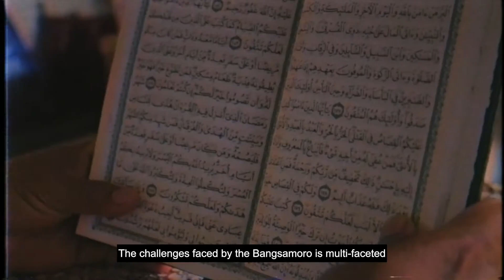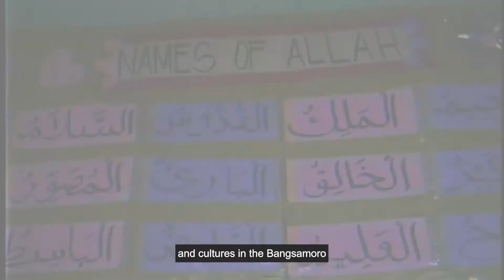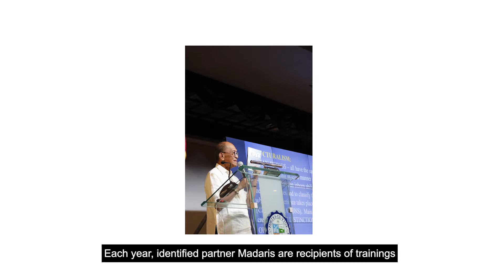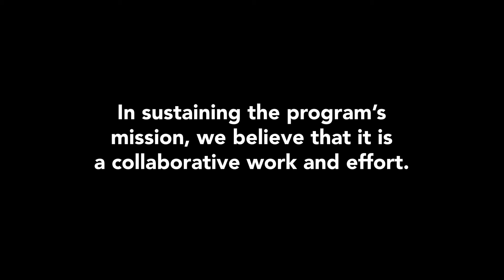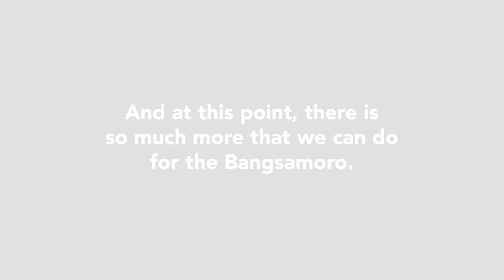The Madaris Volunteer Program (MVP) of the CEAP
Together with our Muslim brothers and sisters in Mindanao, let us build a path to peace through interreligious & intercultural dialogue.

Become a volunteer-teacher with the Madaris Volunteer Program & broaden your world & be a part of our peacebuilding efforts!

The Madaris Volunteer Program is an initiative of the Catholic Educational Association of the Philippines, implemented by the Ateneo de Davao University.